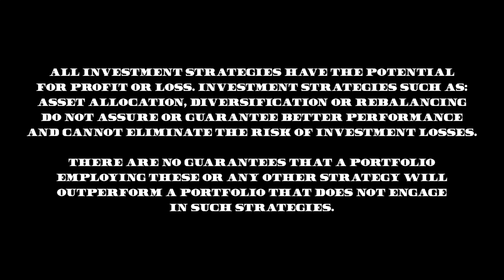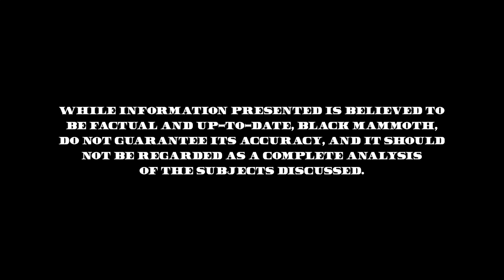Episode 39: Money Mindset Series Part 7 - Guest Daonnise Founder of Dae-Licious Delights